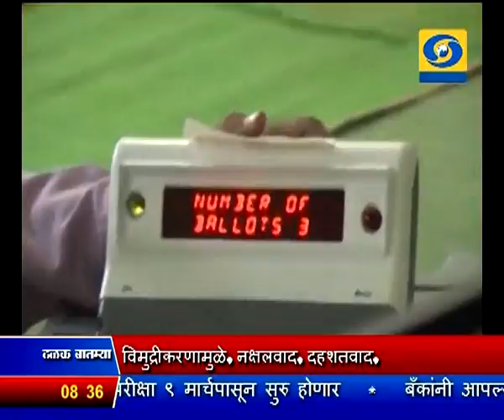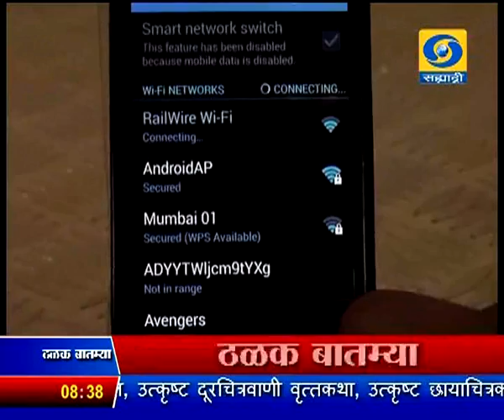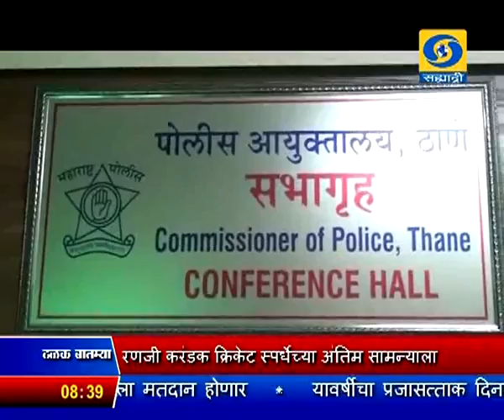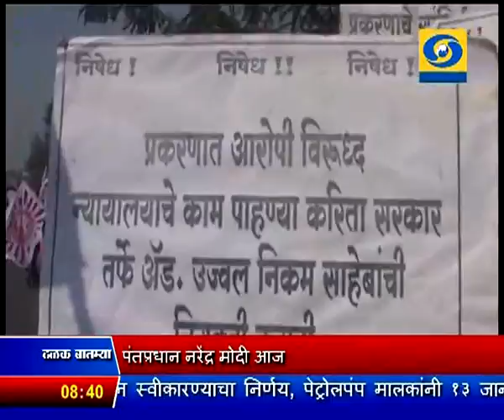सकाळी साडेआठच्या बातम्या, दूरदर्शन सह्याद्री वाहिनी (१० जानेवारी २०१७)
ठळक बातम्या. पंतप्रधान नरेंद्र मोदी आज जागतिक गुंतवणूकदार शिखर परिषदेचं गुजरामध्ये करणार उद्घाटन

केंद्र सरकारच्या विविध योजनांमध्ये परदेशस्थ भारतीय नागरिकांनी सहभागी व्हावं - राष्ट्रपतींचं आवाहन

विमुद्रीकरणामुळे, नक्षलवाद, दहशतवाद, घुसखोरीला मोठ्या प्रमाणावर आळा बसल्याचं राजनाथ सिंह यांचं प्रतिपादन

रणजी करंडक क्रिकेट स्पर्धेच्या अंतिम सामन्याला आजपासून इंदूरमध्ये सुरुवात, मुंबई आणि गुजरातमध्ये लढत

जम्मू काश्मीर मार्ग वाहतुकीसाठी खुला, दिल्लीत मात्र दाट धुक्यामुळे रेल्वे वाहतुकीवर परिणाम